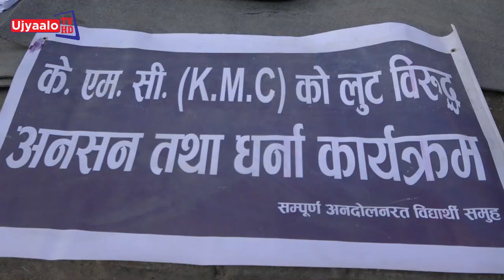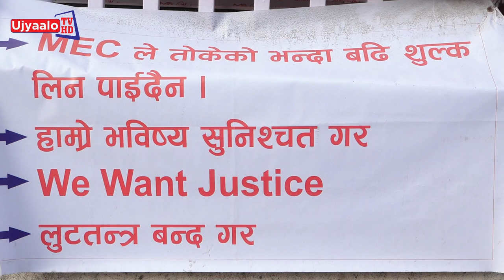नेपाल विद्यार्थी संघ मेडिकल विद्यार्थी अन्सन | शिक्षा मन्त्री | KMC College | Ujyaalo TV HD